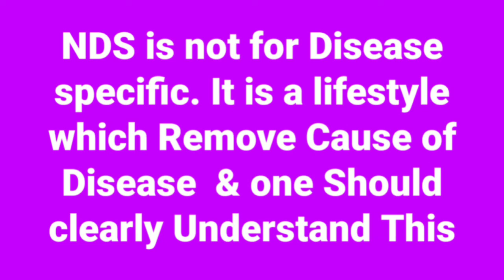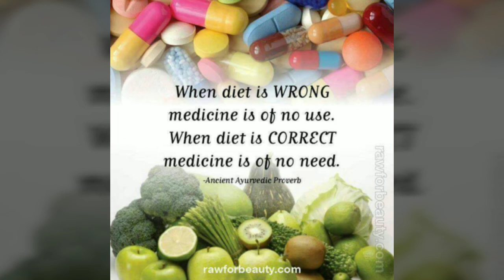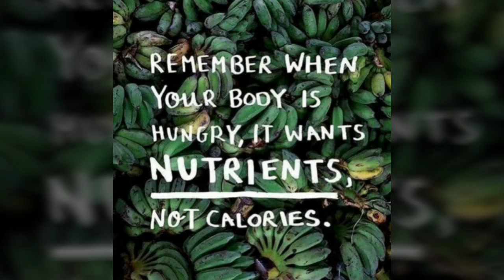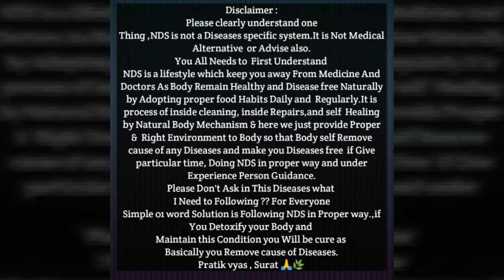NDS-part 8-कब्ज-रोग देने वाला दूसरा कारण पका हुआ भोजन-Cook Food By Narhari pandaya-New Diet System-8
प्रिय साधकमित्रो आज NDS part 8
अबतक हमने 07 भागो में काफी कूछ कुदरत के नियमों के बारे में जाना। रोग का मूल कारण है कब्ज और रुका हुआ मल । कब्ज देने वाला पहला कारण है दूध और दूध से बनी वस्तुएँ और उसके संदर्भ में पूछे सवालों का विस्तृत जवाब पार्ट 7 में दिया । आज पार्ट 8 में हम जानेंगे कब्ज देने वाला दूसरा मुख्य कारण पका हुआ भोजन यानी कुक फ़ूड यानी गैस पे या चूल्हे पर गर्मी से पकाया हुआ भोजन । दोस्तो ये मसालेदार, खुशबूदार , रिफाइन oil से लबालब भरा पड़ा ,Cholestrol बढ़ाने वाला ये खाना वास्तव में मृत भोजन ही है। उसमें कुछ भी माइक्रो न्यूट्रिशन जो कुदरत हमे देना चाहती है वो इतनी गर्मी में पककर बचते ही नही। सिर्फ स्वाद और वो भी मसालों की वजह से ही बचा होता है। इसी स्वाद के वसीभूत होके इसे जरूरत से ज्यादा और दबाकर खाया जाता है और बीमारियों को सामने से आमंत्रित किया जाता है। आइये इसे विस्तार से समजते है आदरणीय श्री नरहरीभाई पंड्या की जुबानी हमारे मिशन A World without Medicine की तहत घर बैठे शिबिर करे , रोजाना सिर्फ 20 मिनिट खर्च करे। जय तंदुरुस्ती 🙏🌿
प्रतिक व्यास , NDS , Surat 🙏🌿

Our All other Knowledgeable video link in this channel for Your Health Benifit is as Below.Please See it to clearly Understand Concept.

NDS All video lecture series by pratik vyas

videos on 05 elements balance and